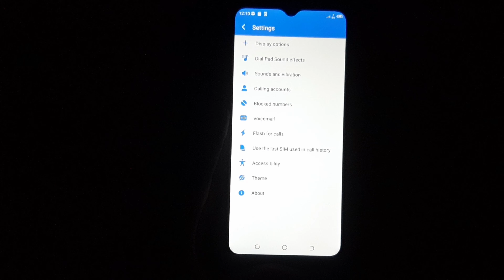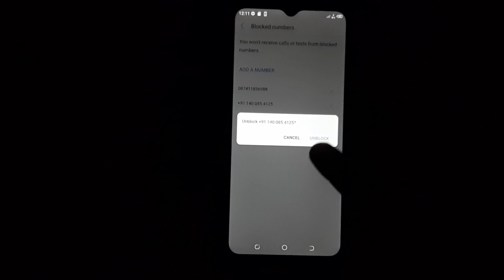Tecno Spark Go 2020 Number Unblock Kaise Kare | Block Unblock Tecno Ke5